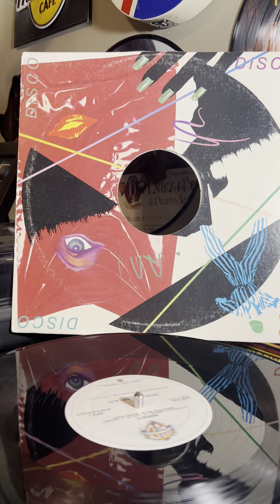Have a cigar/ ROSEBUD